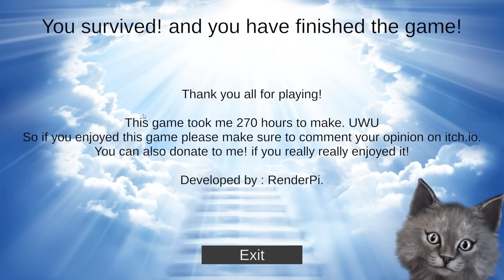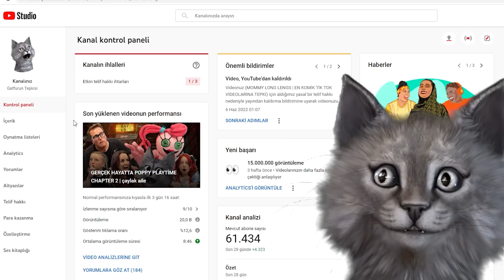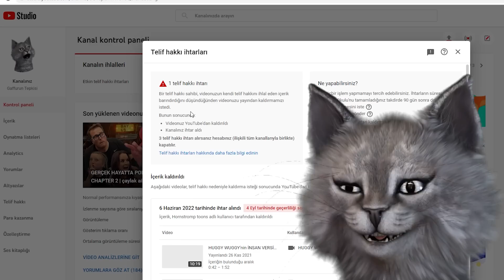çocukluğumun kahramanı artık korkulu rüyam | FİVE NİGHTS AT SHREK's HOTEL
yavru kediyken en sevdiğim karakter Shrek, şimdi ise gece rüyalarımı korkuyla dolduruyor.